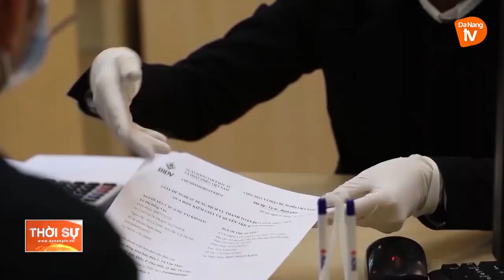CỬ TRI ĐÀ NẴNG ĐẶT NHIỀU KỲ VỌNG VÀO KỲ HỌP THỨ 7, HĐND THÀNH PHỐ KHOÁ X